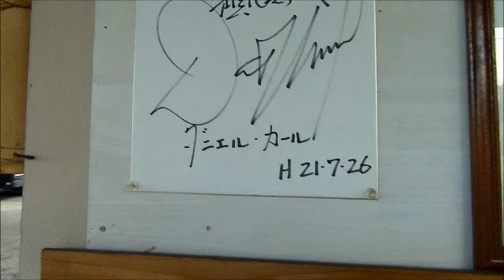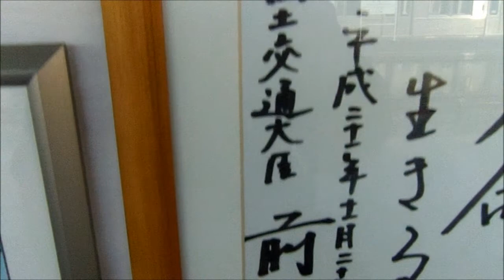秩父鉄道 三峰口駅 3/25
お馴染み、秩父鉄道の、終着駅です。この日は、日曜日に、かかわらず
人出は、少なかったです。当駅の、近くに、鉄道村が有りましたので
ついでに、寄りました。当駅にて、若い女の子、二人連れに、写真撮影を
頼まれました。